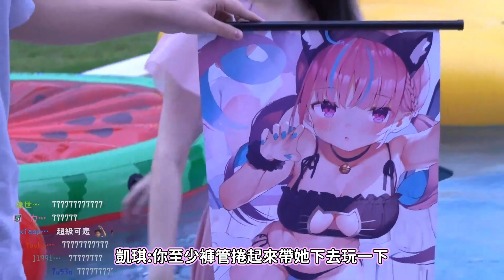【RB世誠】七七公寓 - 說要跟小夸度蜜月是真的?! 亞洲盃冠軍的高級待遇 by 哇系大星